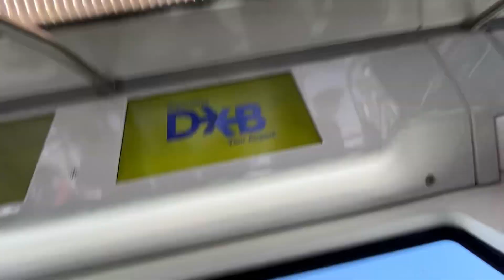Habibi Welcome to Dubai✈️ | Vlog : 32 Part : 02 | Sherry Vlog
LET’S BEGIN
SHERRY VLOG